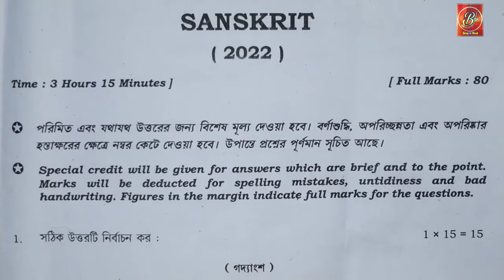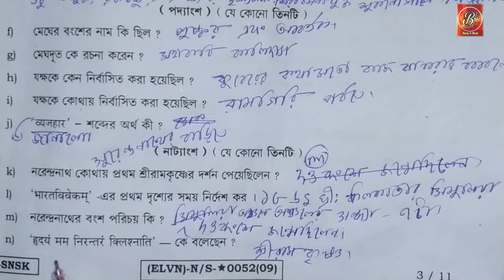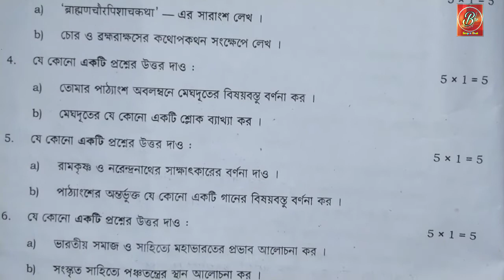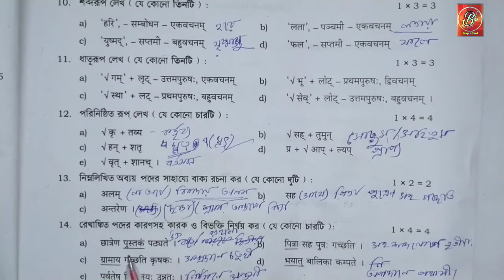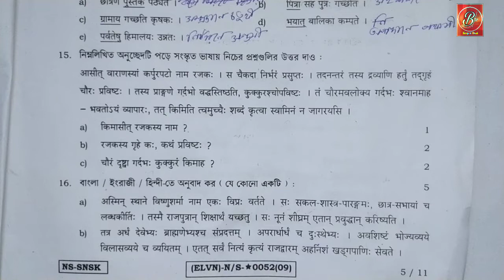Class 11 Sanskrit question answer paper 2022 || Class ix Sanskrit answer paper || MCQ ,SAQ